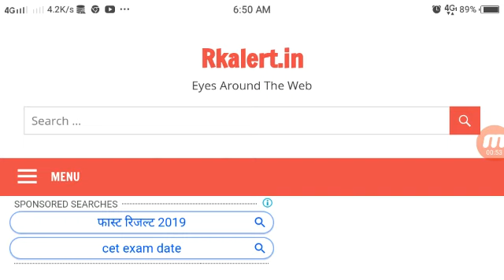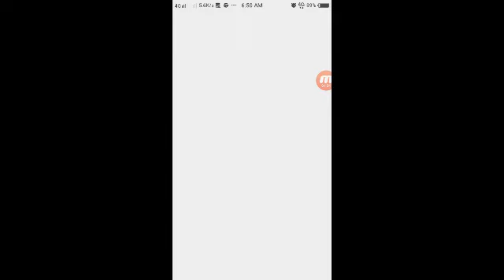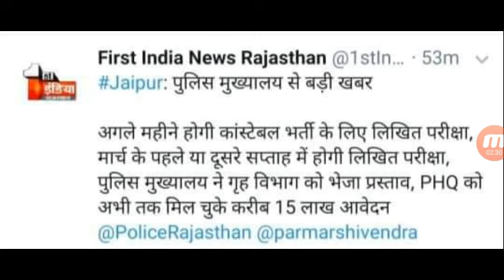RAJASTHAN POLICE EXAM DATE ADMIT CARD 2020 DOWNLOAD RAJ POLICE CONSTABLE EXAM PERMISSION LETTER NAME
Rajasthan Police Exam Date, Admit Card 2020 – Rajasthan Police Constable/ Driver Admit Card 2020 Name Wise Download @police.rajasthan.gov.in or recruitment.rajasthan.gov.in.
RajasthanPolice_
 Rajasthan Police Recruitment Board going to Conduct Constable Driver Written Examination From July Month 2020 (Tentetive). All Candidate Who have Applied Online Application for Constable & Driver Post Recruitment on January/ February Month 2020 Applicants they Download Soon Rajasthan Police Constable Admit Card 2020 and Rajasthan Police Driver Admit Card 2020. After Releasing the Raj Poiice Admit Card, We Provide Below Login ID. So Applicants Download There Rajasthan Police Admit Card 2020 District Wise, Name Wise.
raj police exam
Rajasthan Police total form 2020
Rajasthan Police
and view admit card details and exam date here.